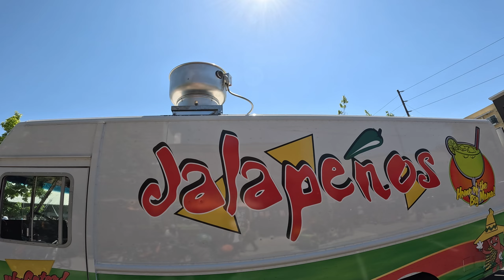Bellingham Pride 2023 PT2